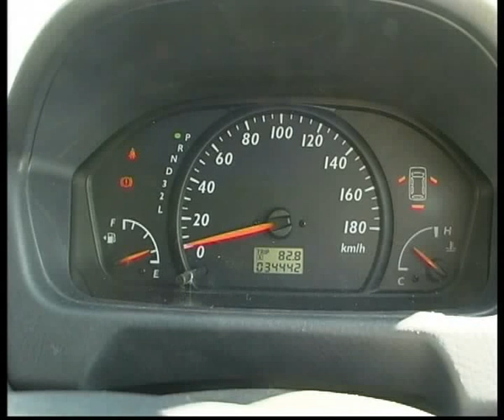Mitsubishi Dingo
Алексей Челейкин - Mitsubishi Dingo, Alexey Cheleykin - Mitsubishi Dingo .